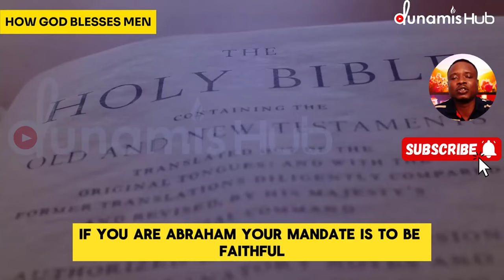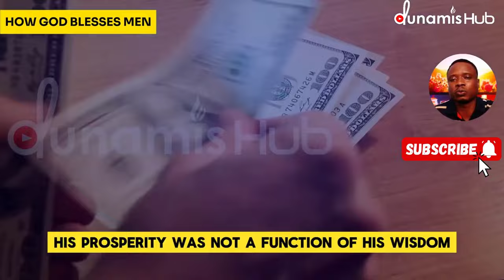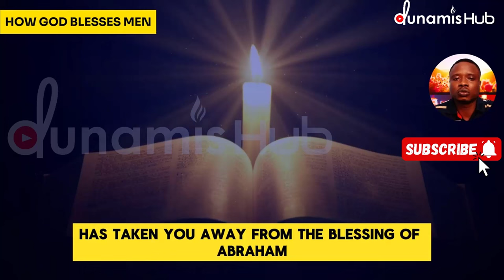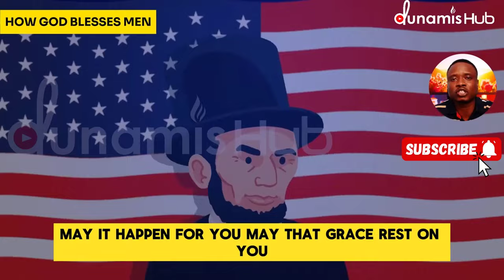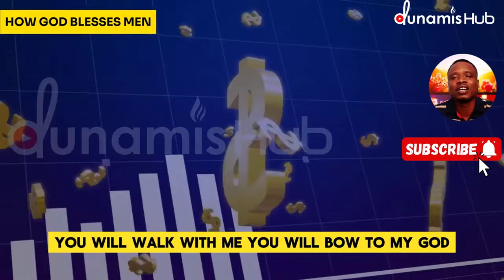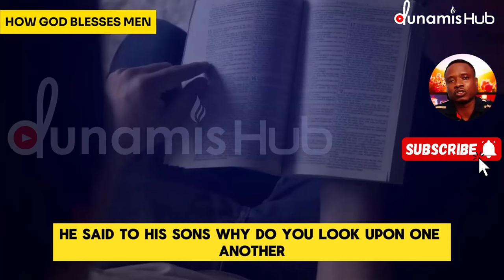Seen Wealth In Your Dream? It Has Not Manifest Yet (Here's the Solution!) - Apostle Joshua Selman